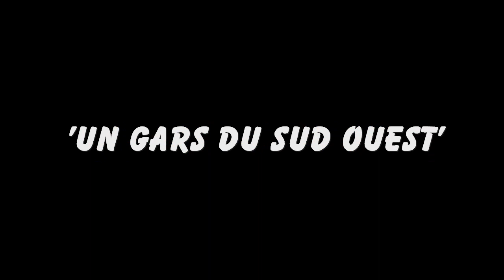UN GARS DU SUD OUEST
Portrait sur une course dun passionné du SSV qui fut le premier à
piloter sur terre en compétition, un Can-Am Commander 1000 XT.